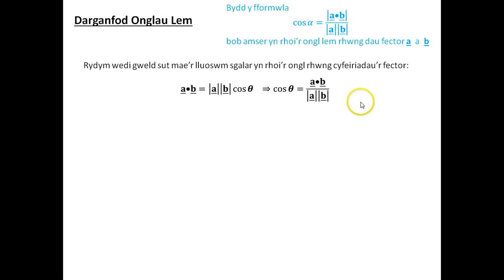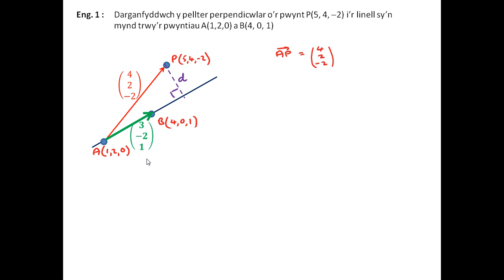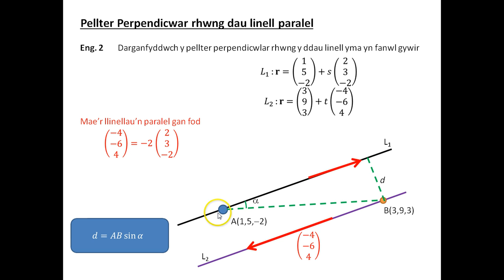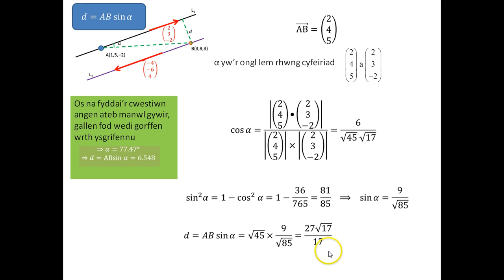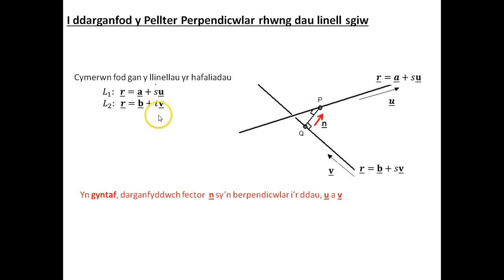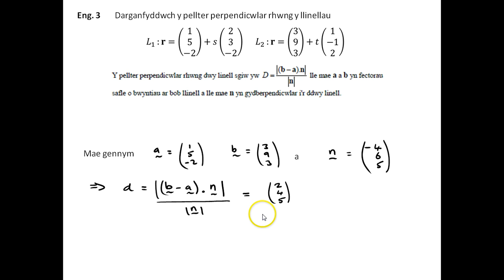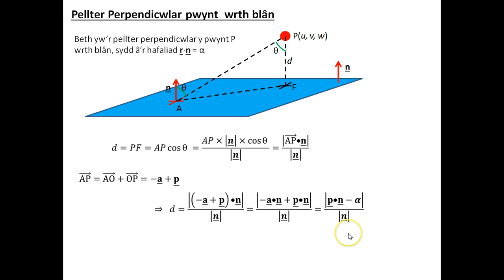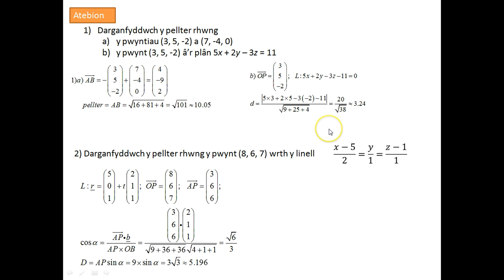MB2 1 5 4 Fectorau 4